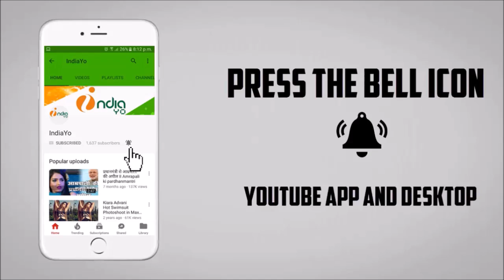निरहुआ ने Indian Air Force को किया Salute और शूटिंग सेट पर लगे भारत माता की जय के नारे